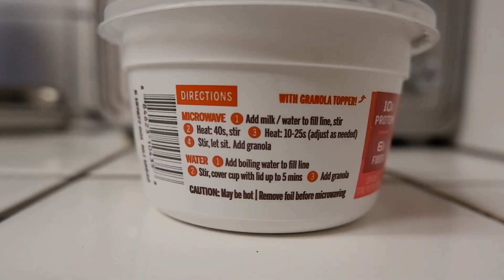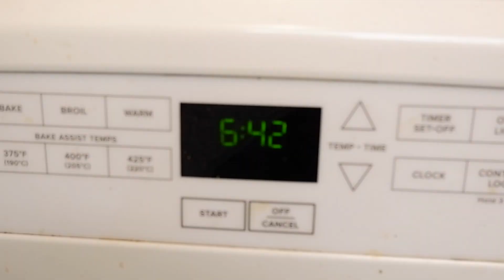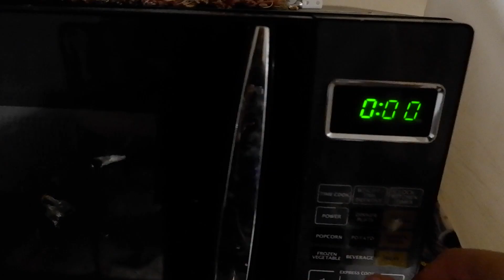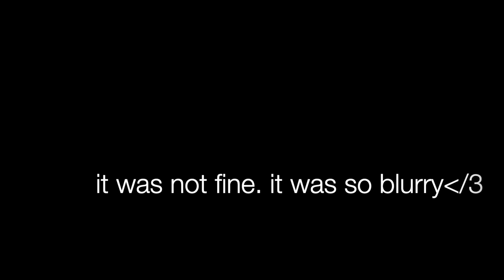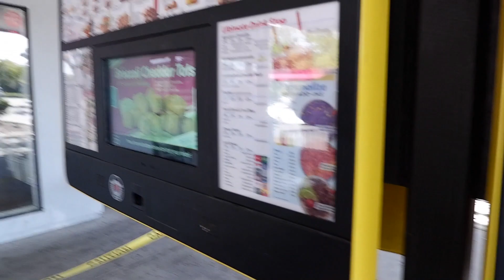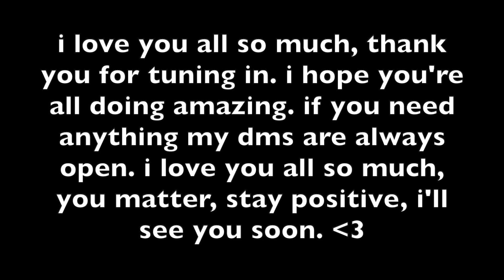a week in my life: hoco edition (volleyball tournament, hoco, last day of school, etc!) | christi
hi guys! my name is christiana, and in this video i took you guys with me to my hoco week (and last week of first quarter)! during this “week” i had a volleyball tournament, my FIRST hoco, hoco rally practice (plus the rally) and sm more!
this video is such a cute and fun video so i hope you stay til the end!

my favorite black-owned business:
@WickedSilverrr (instagram):

OOTD
(hoco) dress & shoes: dillards
(last day) dress: cozy fox , everything else (besides shoes & shirts): shein
QOTD
what content do you wanna see from me?

FAQ:
A- California.
Q- What do you use to edit?
A- iMovie on macbook
Q- What do you record on?
A- iPhone XS or Fujifilm X-A5.

Thank you guys so much for watching, I love you!
xoxo, christi